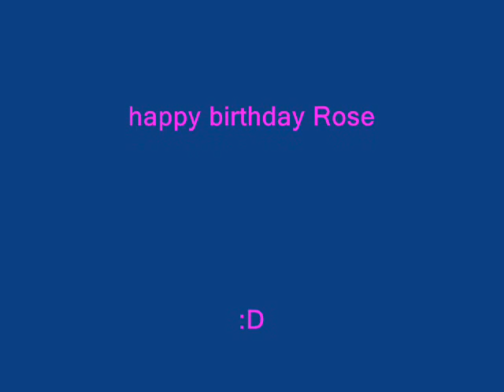Happy birthday Rose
it is actually tomorrow but i,m going 2 Eygló's. Yes it is her 2 year old birthday :P. HAPPY BIRTHDAY ROSE.
Super bass by nicki minaj
dont stop the party by the black eyed peas